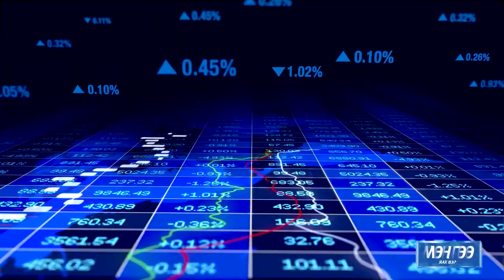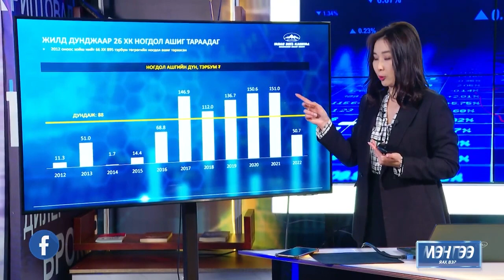Мөнгөө яах вэ NTV 27 1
Сүүлийн 10 жилийн хугацаанд 66 хувьцаат компани нийт 895 тэрбум төгрөгийн ногдол ашиг тараасан ба үүний 94%-ийг 10 ХК бүрдүүлж байна. Ийнхүү жилд дунджаар 26 ХК нь 88 тэрбум төгрөгийн ногдол ашиг тараажээ